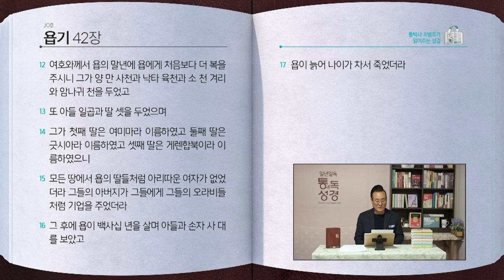욥기 전체 성경통독 | 통박사 조병호 함께 읽는 성경통독